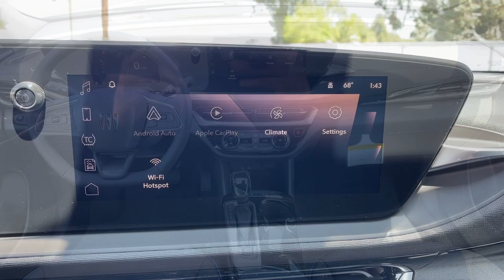2024 Buick Envista Inland Empire, Redlands, Yucaipa, San Bernardino, Highland, CA 124031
Ocean Blue Metallic New 2024 Buick Envista Sport Touring available in Inland Empire, California at Hatfield Buick. Servicing the Redlands, Yucaipa, San Bernardino, Highland, CA area.

301 E. Redlands Blvd

Ocean Blue Metallic 2024 Buick Envista Sport Touring FWD 6-Speed Automatic ECOTEC 1.2L Turbo Adaptive Cruise Control Advanced Safety Package AM/FM radio: SiriusXM Emergency communication system: OnStar Exterior Parking Camera Rear Fully automatic headlights Lane Change Alert w/Side Blind Zone Alert Premium 6-Speaker Audio System Feature Rear Cross Traffic Alert Rear Park Assist Remote keyless entry Wireless Apple CarPlay/Wireless Android Auto.brbrRecent Arrival!